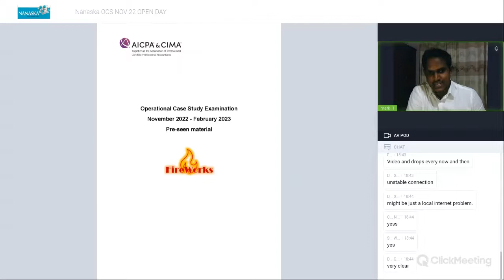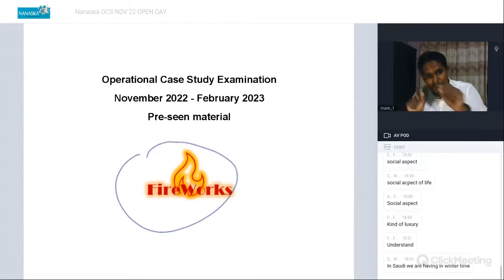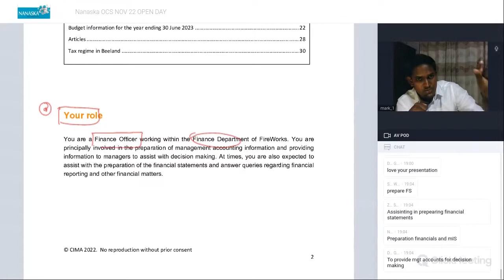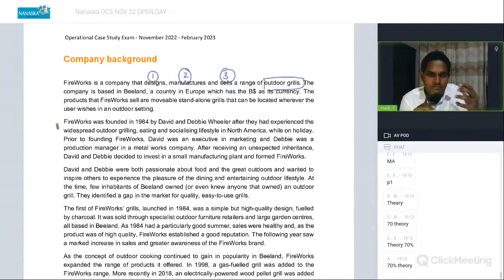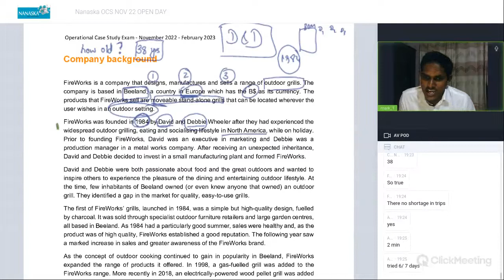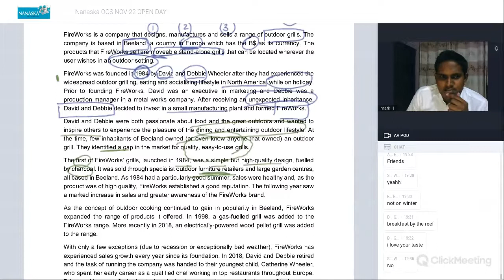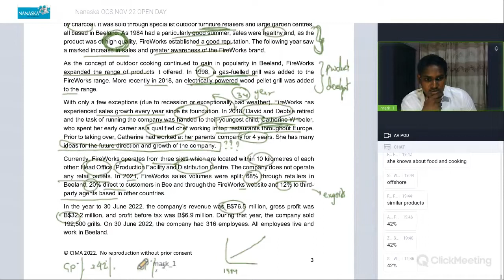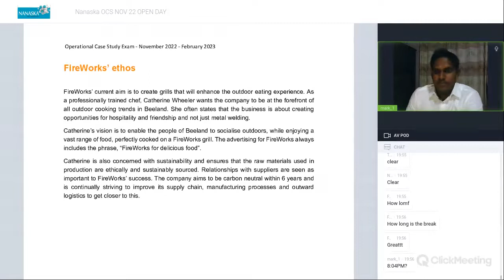Nanaska OCS November 22 open day